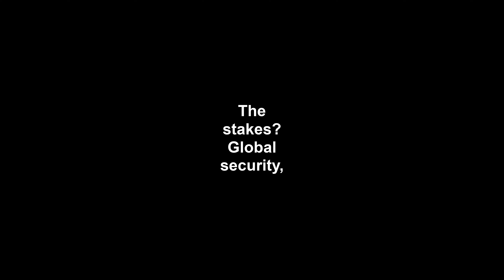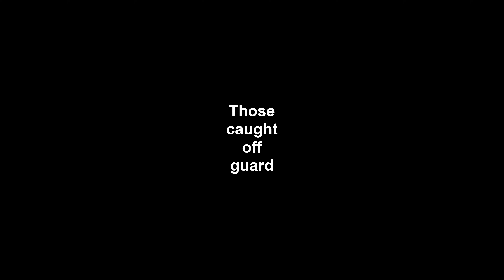AI Drones: The New Global Arms Race in 2025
Autonomous combat drones are changing warfare. In 2025, both the Pentagon and China are testing AI-powered weapons, raising urgent questions about global security and the future of conflict. Who controls lethal AI? What rules exist? Dive into the facts, risks, and debates shaping this new arms race.